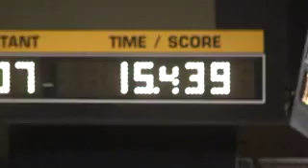Winning 3rd in the 1D at City of Industry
Me & B at City of Indistry. We sat in first for a while.. she tripped in a big rut at the second barrel, it probably costed us the win but I'm still happy with the run and her :)